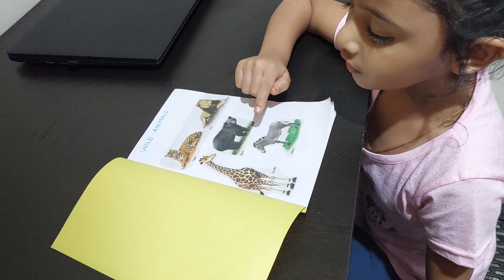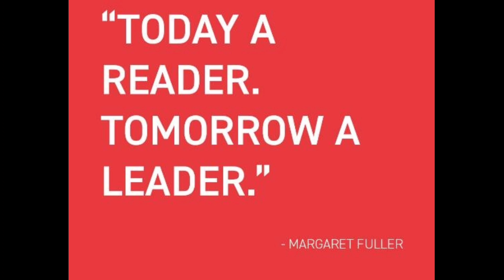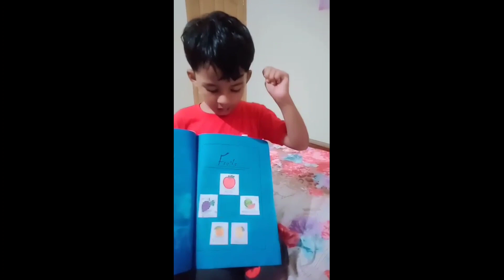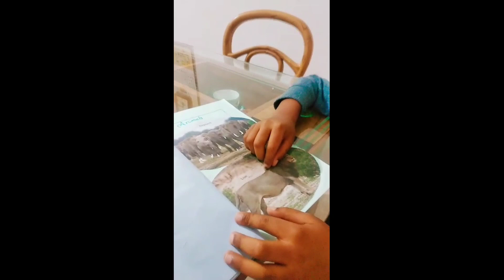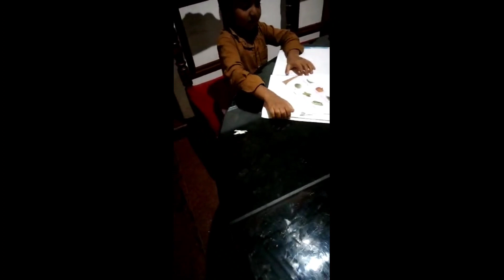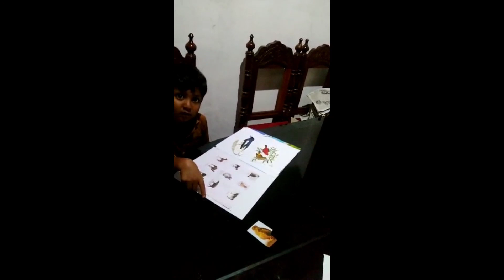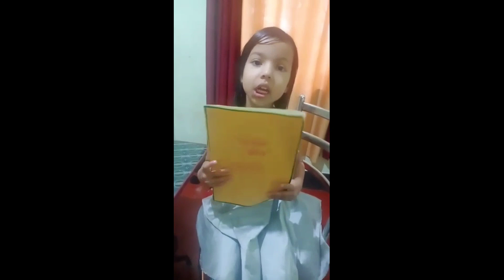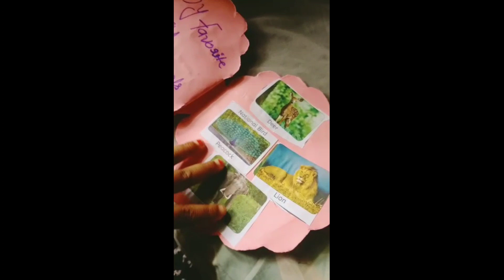MPS CHIRAKAMBAM, MINI BOOK PRESENTATION, K. G READING DAY CELEBRATION